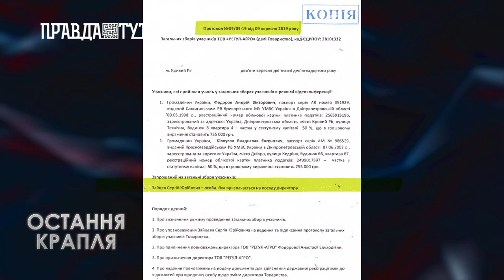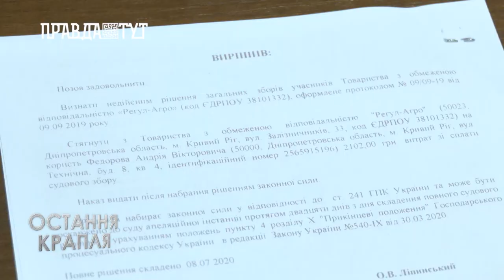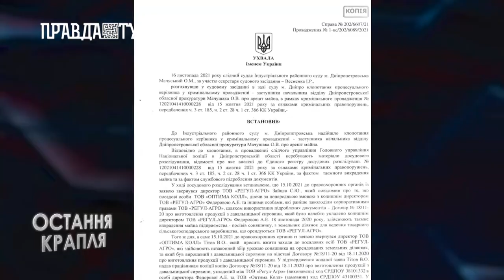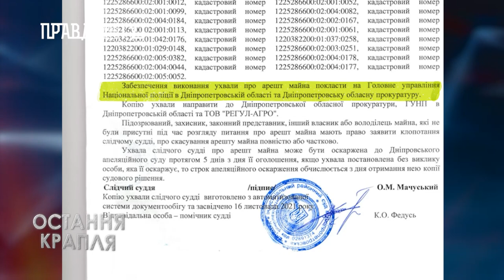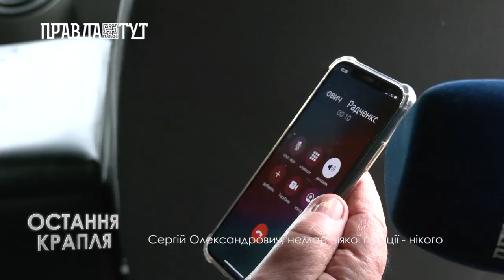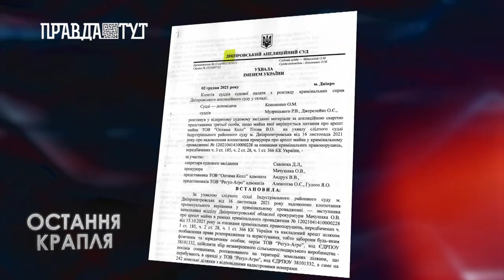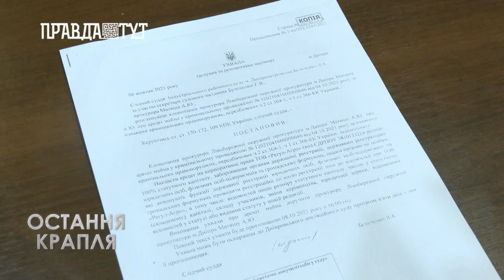ОСТАННЯ КРАПЛЯ: Агрорейдерство на Дніпропетровщині прикривають правоохоронці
Аграрний бізнес на Дніпропетровщині - гра у рулетку. Виростити врожай вам вдасться, а от скосити та продати його можуть зовсім інші люди з підробленими документами.

Правоохоронці на це закривають очі, адже рейдерство легалізується, як майновий спір двох компаній. Рейдери можуть діяти за різними схемами, цього разу - через підроблені документи. Перша компанія дає землю та засіває поля, друга надає посівний матеріал, добриво, гербіциди, пестициди та платить за аграрні послуги. За договором врожай належить компанії “ОПТИМА КОЛЛ”. Здається, обидві компанії у виграші, залишилось лише зібрати врожай. Та раптово у домовленості втручається колишній директор Сергій Зайцев, який підробляє протокол загальних зборів “Регул-Агро” й називає себе чинним директором підприємства. Щоб надати рейдерству законний вигляд, він реєструє підроблений документ у загальному реєстрі фізичних та юридичних осіб. Звісно, не сам. Щоб обійти заборону на зміну даних компанії “Регул-Агро” у реєстрі йому допомагають у Державній районній Павлоградській організації.
Ось тут і починається найвеселіше, адже Сергій Зайцев приїздить на поле, яке не засівав, разом з 40 молодиками й починає косити врожай соняшника. Поліція, яка прибула на місце й вивчила документи, збір врожаю зупинила, мотивуючи рішення тим, що врожай належить компанії “ОПТИМА КОЛЛ”. Та вже за 5 хвилин, “зверху” постукали й наказали правоохоронцям не заважати Сергію Зайцеву.

Що відбувалось далі, і які поважні особи долучились до рейдерської схеми, дізнаєтесь з нашого журналістського розслідування.